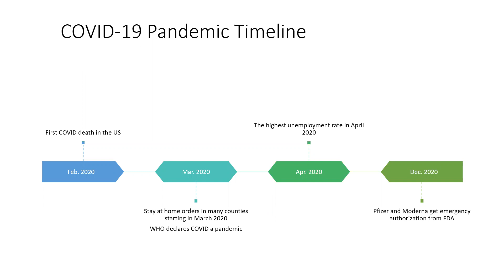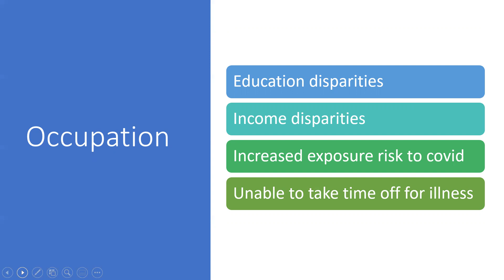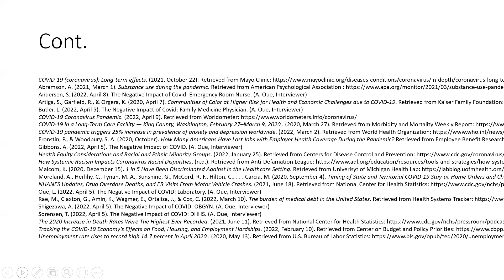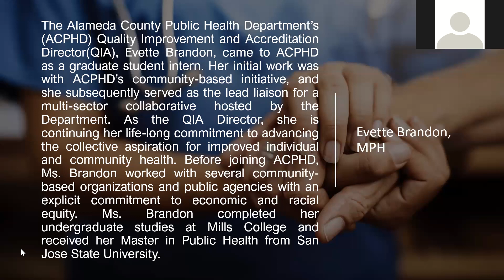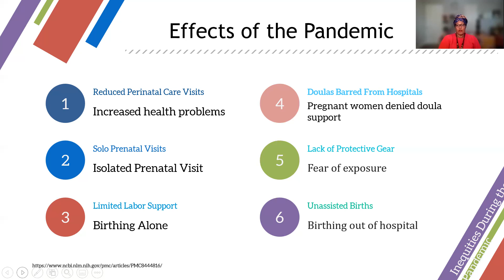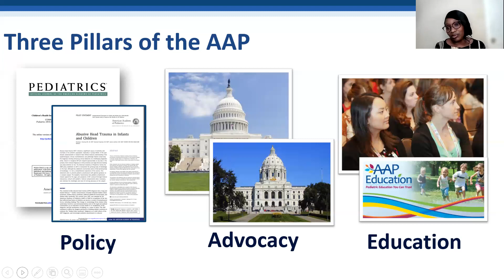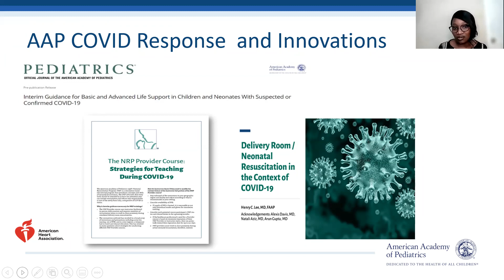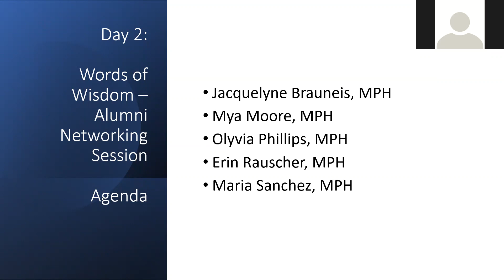BenU 2nd Annual Public Health Conference: Unmasking Systemic Disparities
Welcome to our 2nd Annual Public Health Conference! The theme for this year's conference was COVID-19 and Beyond: Unmasking Inequity, Injustice, and Inefficacy. This session includes the following topics: Unmasking Systemic Disparities, Expert Interview with Evette Brandon, MPH, Effects of the Pandemic on Maternal Health, and Impact on Global Maternal and Newborn Health Outcomes and AAP COVID-19 Innovations. We would like to thank our presenters and panelists for participating in this session!